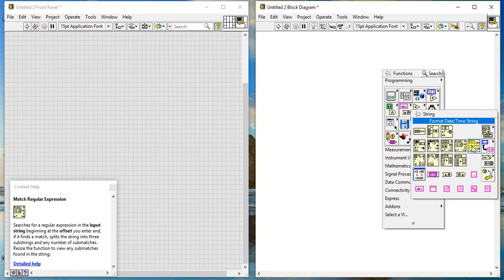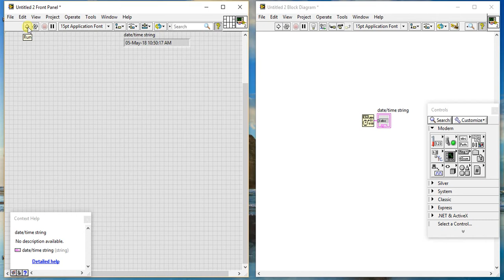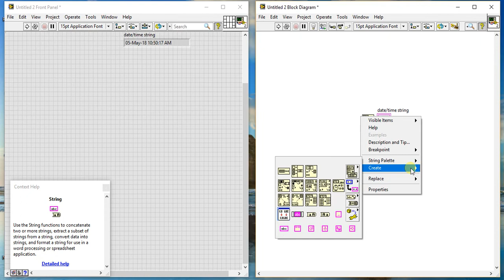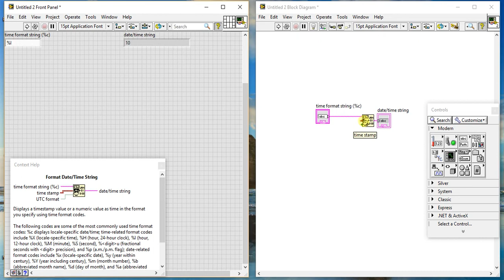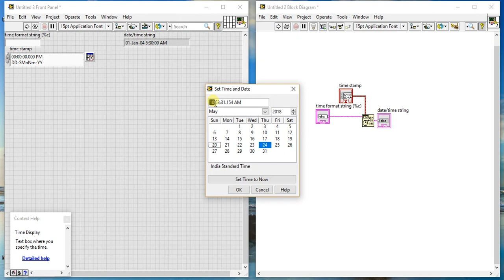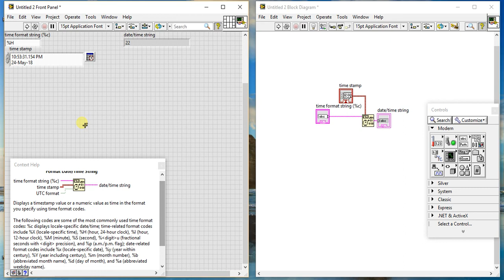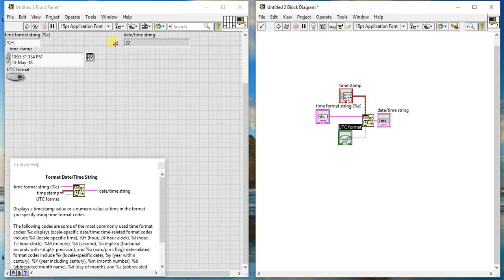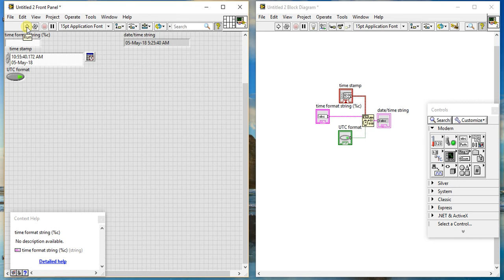LabVIEW | String Palette 09 - Format Date/time String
Ask any queries and doubts in comments.